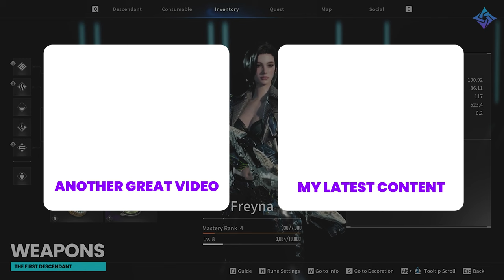Battle Pass CONFIRMED? New Beta Coming and LOTS MORE! | The First Descendant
The First Descendant has confirmed a new beta is coming, but that's not all. They also announced the following:
- New Descendants
- Battle Pass
- UI Overhaul
- Cross Save

💦Thirsty? Check out Coldest for Water Bottles I Love!

Outro: Give a little push by Slip.Stream